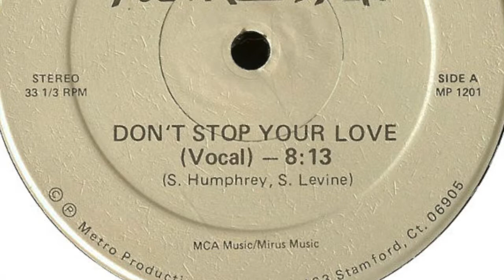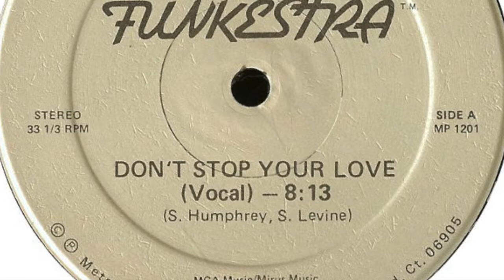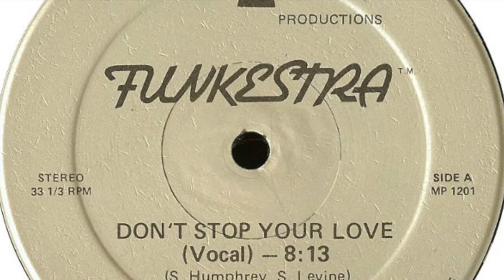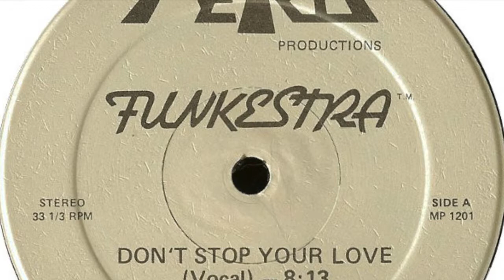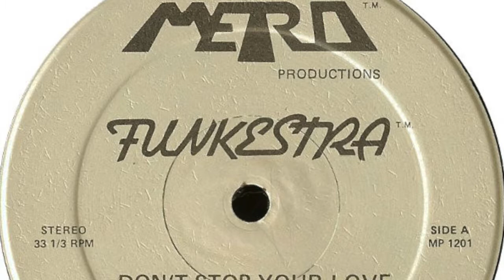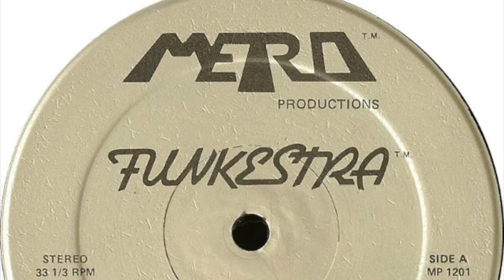Funkestra - Don't Stop Your Love (1982)